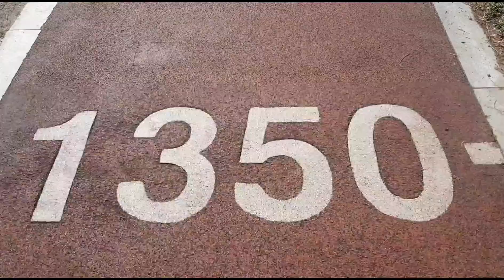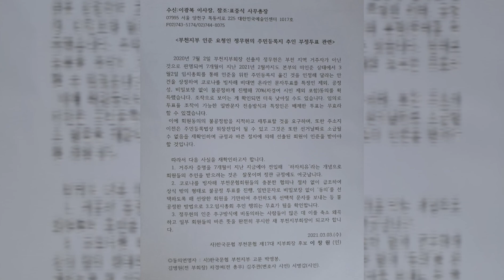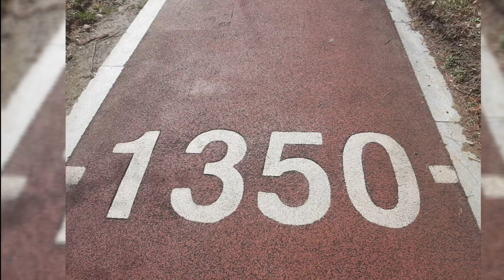법성단 명상 4곳. 부정투 곧바르게 사랑도꿈도, 두루미학같이.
@은데미산 정상
*단정학 훨~ 3.3.물보라인辱.12:52.000.